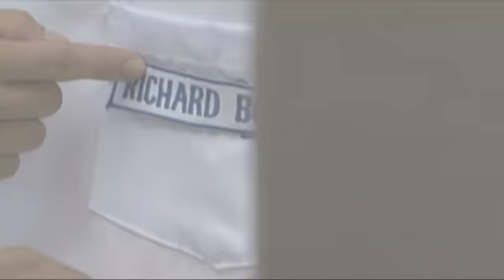Oh My G!: Group Study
Sophie and her friends plan to have a group study but Sophie is thinking about 'G.'